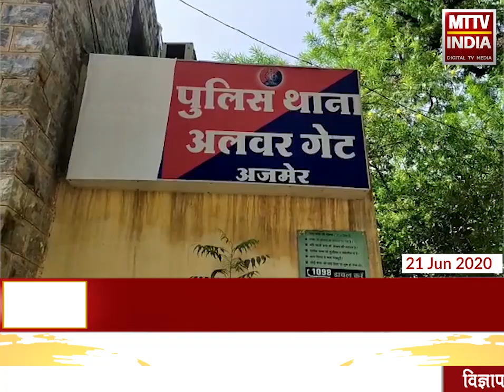Ajmer | अलवरगेट थाना पुलिस ने ब्लैकमेल कर रुपए ऐंठने वाले चार आरोपियों को किया गिरफतार | MTTV INDIA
अलवरगेट थाना पुलिस ने ब्लैकमेल कर रुपए ऐंठने वाले चार आरोपियों को किया गिरफतार
आरोपियों ने अश्लील हरकत करने पर मजबूर कर बनाया वीडियो ,महफ़ूज खान, मोईन, आसिफ, अरबाज और प्रिंस को पुलिस ने किया गिरफतार